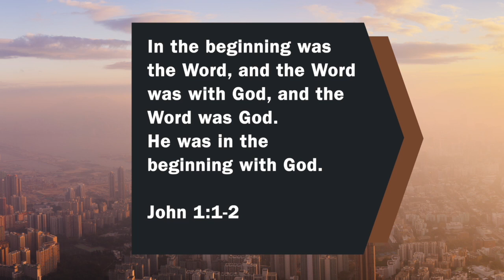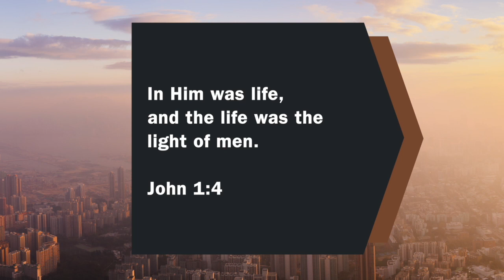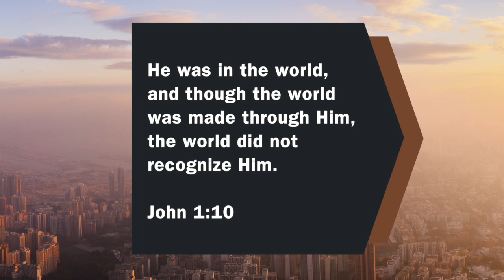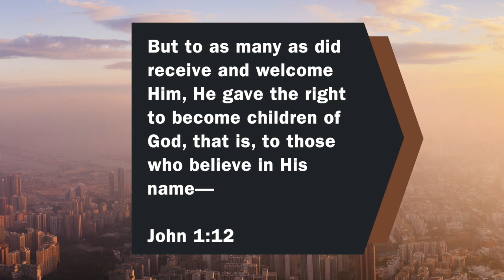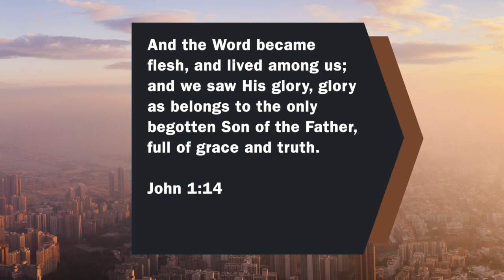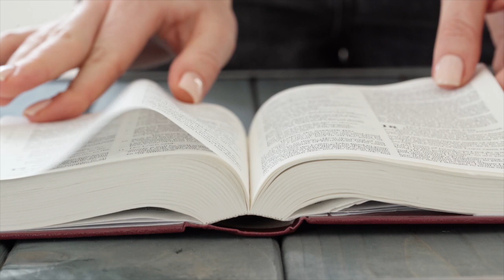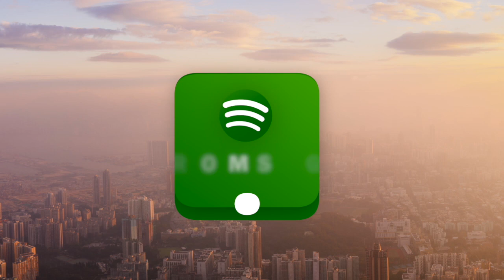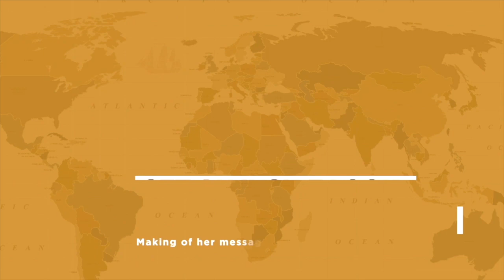Jesus: The Light of Men Part 2